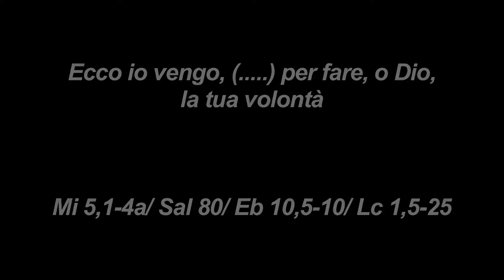Giovanni Marchioni - 20 Dicembre - Apriti cielo